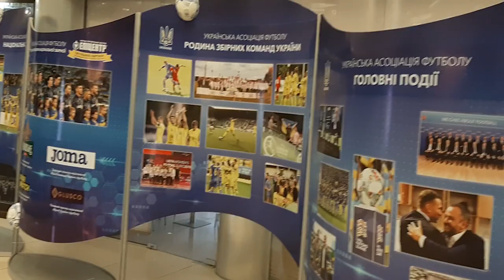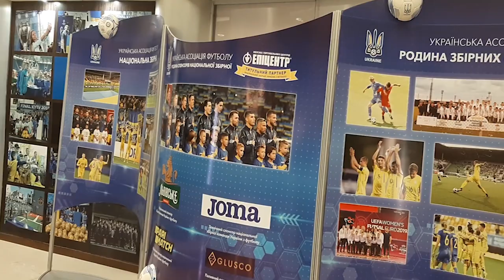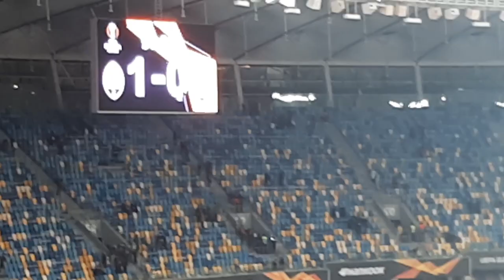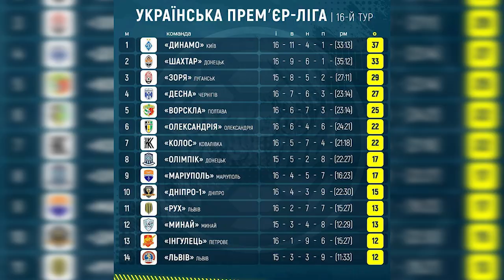Sport UI: ексклюзивно про перемоги наших клубів в Лізі Європи | телеканал Вітер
У випуску репортаж із Києва про матч 1/16 Ліги Європи між донецьким "Шахтарем" та ізраїльським "Маккабі", експертний аналіз відомого спортивного журналіста, ведучого футбольного YouTube-шоу "Та то таке" Михайла Співаковського матчів київського "Динамо" та "Шахтаря" в Лізі Європи, підсумків жеребкування наступної стадії та прогноз на золоту гонку в Українській Прем'єр-Лізі, а також  думка прес аташе національної збірної України Олександра Гливинського про перспективи майбутнього Євро та вердикту Спортивного арбітражного суду, стосовно матчу Швейцарія - Україна.